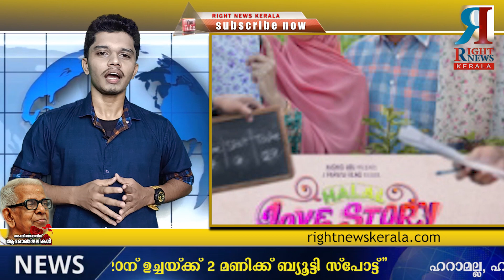HALAL LOVE STORY MOVIE REVIEW.........ഞങ്ങള്‍ക്കും കാണണ്ടേ സിനിമ, ഞങ്ങക്കും ചെയ്യണ്ടേ സിനിമ.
കായികം
ഐപിഎല്‍ വിശേഷങ്ങളുമായി പ്രത്യേക പ്രതിനിധി വി.വി. അനൂപ്.

ബ്യൂട്ടി സ്‌പോട്ട്
മുഖത്തെ കറുത്ത പാടുകള്‍ മാറ്റാന്‍ സിംപിള്‍ പണി Episode :01